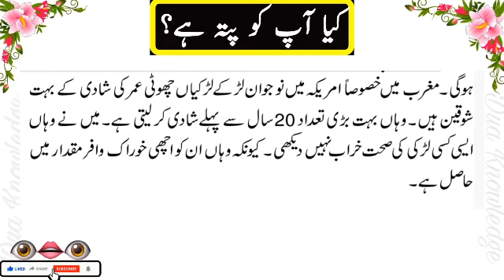Chotti Umar ki Shadi Aurat Ki sehat ko Mutasr krti hai? | Part #06 | DK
👉❤ Dua Knowledge ❤👈

          👉Please please ❤👈
                     Comments 👈❤❤❤
Voice By : Rj  Sakhawat Ali SOLANGI
Edit By : Rj Sakhawat Ali SOLANGI
Producer : Rj Sakhawat Ali SOLANGI
Label : Dua Knowledge
Production : Rj Sakhawat Ali SOLANGI

Credit For Background Nasheed:
Song: Unknown
Artist:Unknown